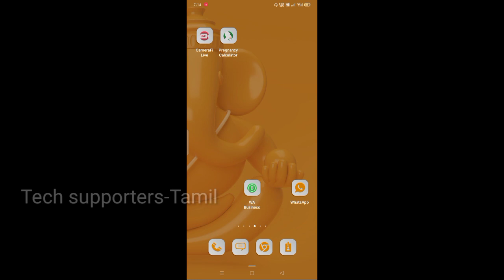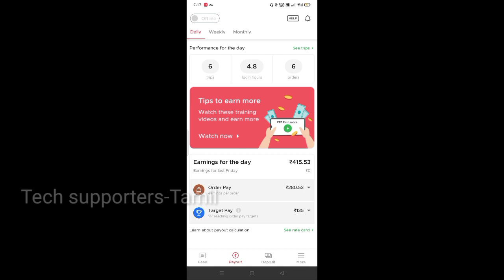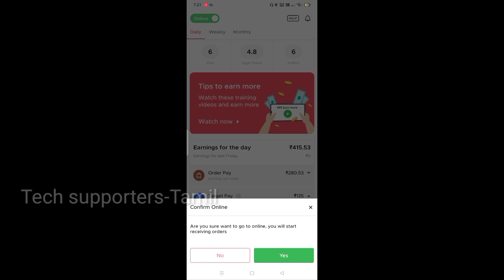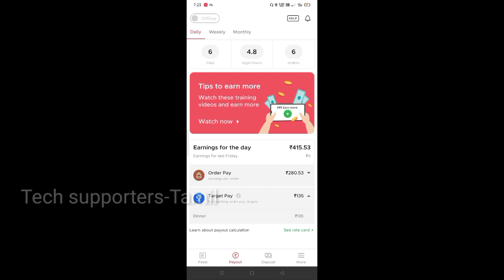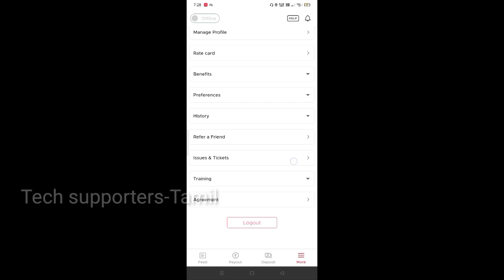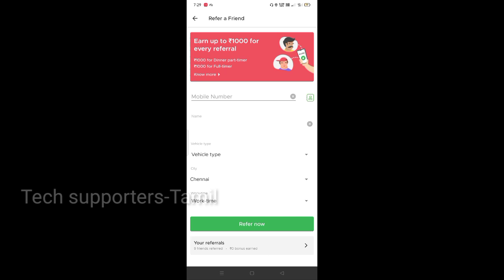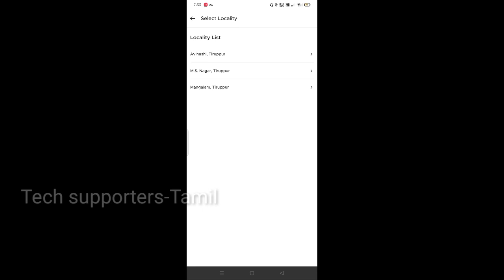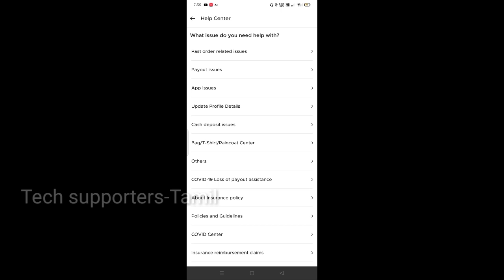Part 9: Zomatoவில் உள்ள அனைத்து கேள்விகளுக்கும் பதில் இந்த வீடியோவில் உள்ளது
Lockdown இல் Zomato இயங்குமா? Lockdown Timing and Restrictions

Zomoto Video new content for you guys 🙏

zomato location change in telugu,
zomato location change kaise karen,
zomato me location change kaise karen,
zomato location change malayalam,
zomato me address kaise change kare,
zomato pr address kaise change kare,
zomato se address kaise change kare,
zomato location change tamil,
zomato location change telugu,
zomato location change video
zomato mobile number change tamil,
zomato delivery app mobile number change,
zomato delivery boy mobile number change,
zomato delivery app mobile number change tamil,
zomato me apna mobile number kaise change kare,
zomato delivery partner mobile number change,
how to change zomato mobile number,
zomato id mobile number change,
zomato mobile number kaise change karen,
zomato mein mobile number update kaise karen,
zomato mein mobile number change kaise karen,
zomato me mobile number kaise change kare,
zomato rider mobile number change
zomato account change password,
zomato account number change,
zomato bank account change telugu,
zomato delivery boy bank account change,
zomato restaurant partner bank account change,
zomato bank account change,
zomato bank account change tamil,
zomato delivery change bank account,
zomato me account kaise change karen,
zomato id location change,
zomato id number change,
zomato login number change,
zomato id name change,
zomato id photo change
zomato location change kannada,
zomato location change problem,
zomato restaurant location change,
zomato delivery app location change,
zomato delivery app location change in tamil,
zomato delivery app location change telugu,
zomato delivery app location change hindi,
zomato delivery boy location change,
zomato delivery location change,
how to zomato location change,
zomato ki location kaise change karen,
zomato partner location change,
zomato par location change kaise karen,